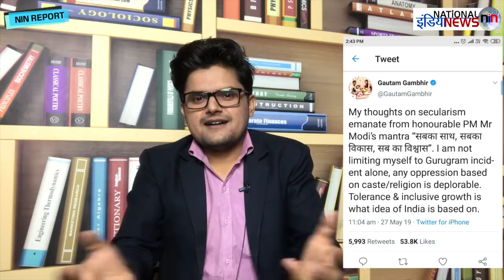GURUGRAME CASE: मुस्लिम के पक्ष में बोले GAUTAM GAMBHIR तो भड़क उठे BJP नेता